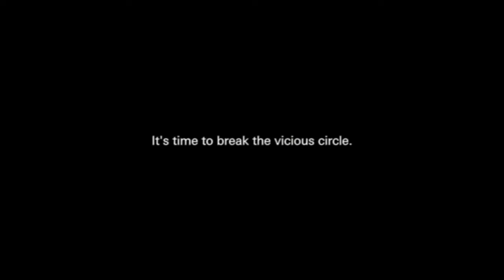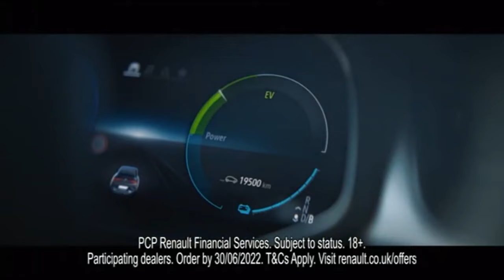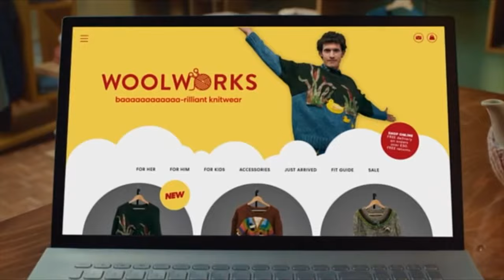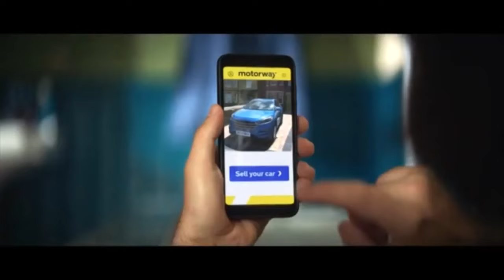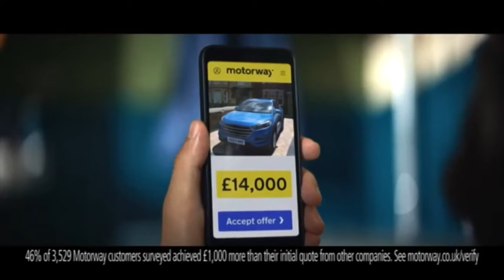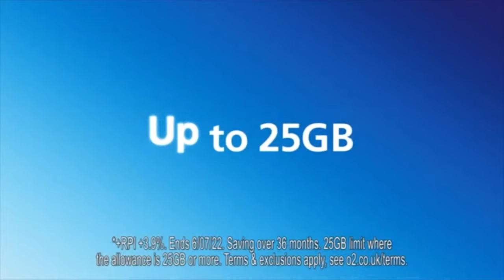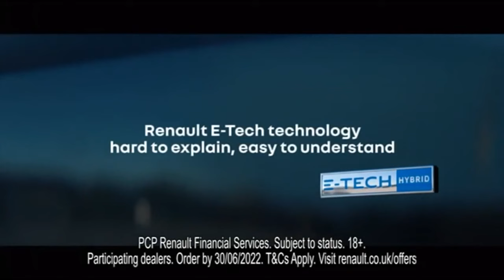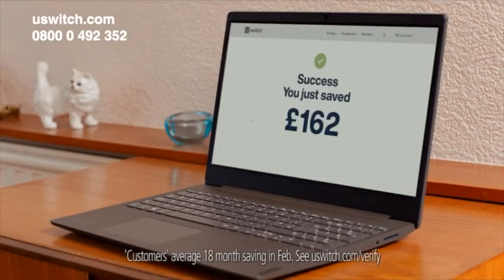Film4 Continuity & Advert Breaks - Sunday 5th June 2022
Done as requested by Charlie Sheehan. Here is Film4 continuity during Kubo and the Two Strings.